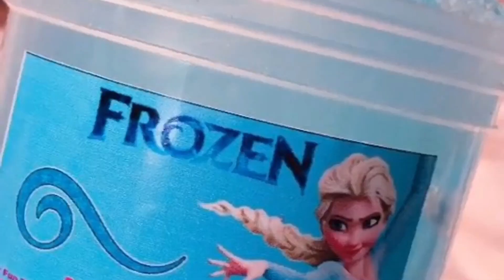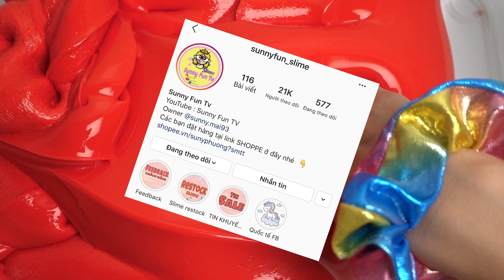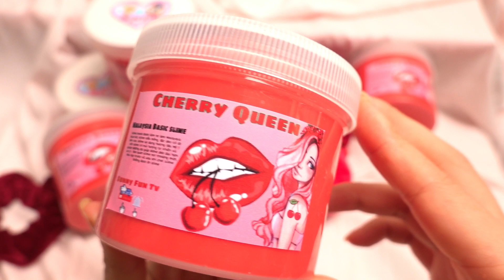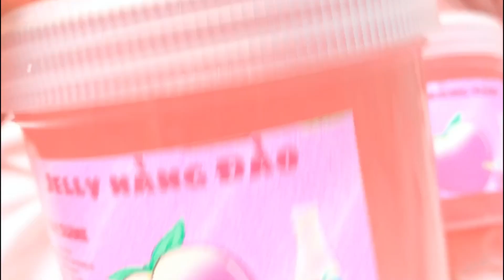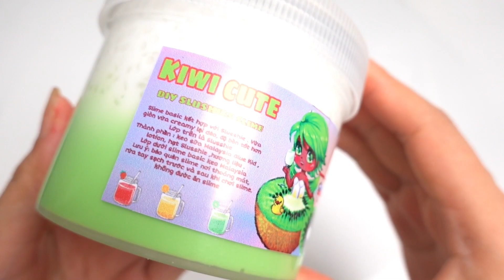Slime Resstock trở lại và sale chớp nhoáng cùng SUNNY FUN TV